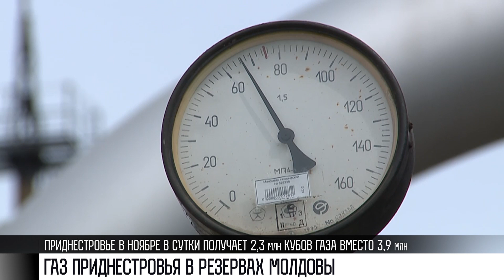Газ Приднестровья в резервах Молдовы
Молдова делает резервы газа за счёт Приднестровья. И уже даже и не скрывает этого. Топливо оседает по пути в Молдову. Правда, за этот газ Кишинёв ещё не заплатил. Бесплатный резерв - уже более 52 миллионов кубов. На неделе Кишинев назвал эти запасы своими сбережениями. О ситуации знают в Москве. «Газпром» уже заявил – если транзитный дисбаланс сохранится, поставки газа сократят. О газовом кризисе отправили письма и в ООН, и в ОБСЕ. Под обращением – подписи Президента Красносельского и спикера Коршунова. Подробно о том, что Кишинев отбирает газ, который должен идти в Приднестровье. В республике остановились крупные предприятия, бюджет теряет колоссальные деньги. В стране – режим ЧП. Политика экономического давления со стороны Молдовы может привести к гуманитарной катастрофе.